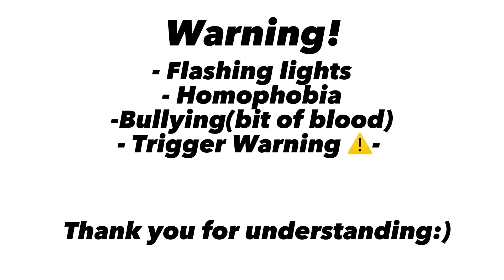"I can do anything better than you!" (Young Quincy and Young Toga)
Toga always got bullied as a kid.
Today, Willow will put a stop to it. Right? Or will she lose the fight.

Have an amazing day! :DDD